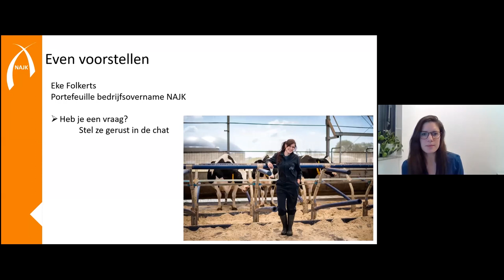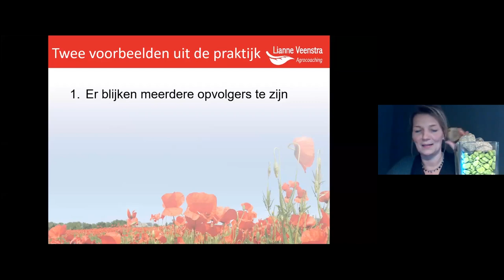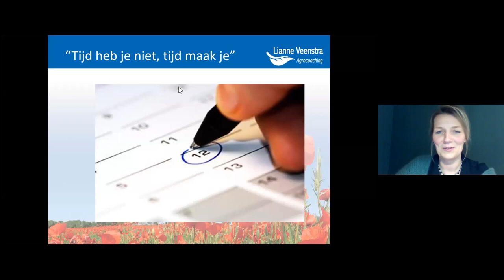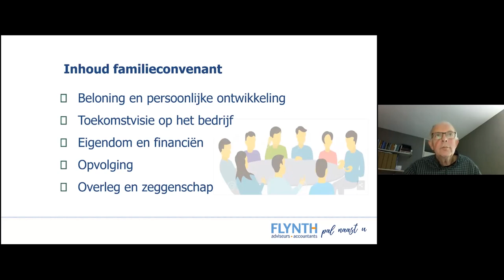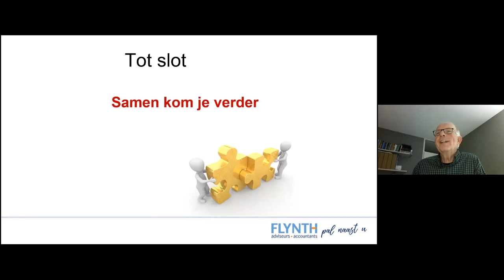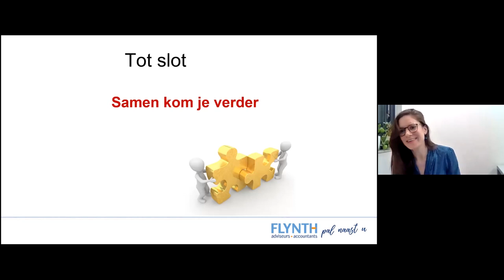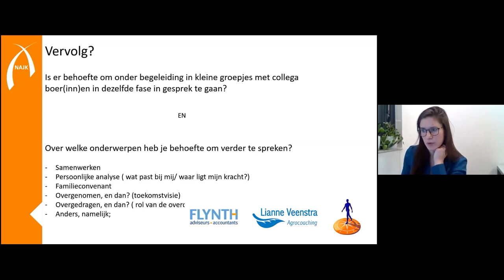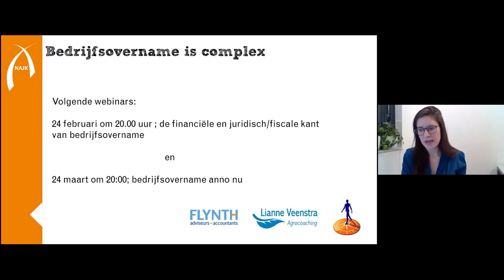Webinar: de zachte kant van bedrijfsovername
In het leven van een agrarisch ondernemer is de bedrijfsovername vaak één van de belangrijkste gebeurtenissen. Het is tegelijkertijd een einde en een nieuw begin.

Samen met Flynth en Rabobank organiseert NAJK een drieluik aan webinars over dit, o zo belangrijke, onderwerp. Op woensdagavond 10 februari trapten we af met een webinar over de ‘zachte kant’ van bedrijfsovername.

Je kijkt hem hier terug!